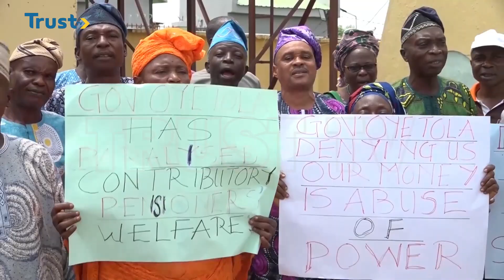PLIGHT OF PENSIONERS: Osun Retirees Beg Government To Fast-track Payment Process | TRUST TV